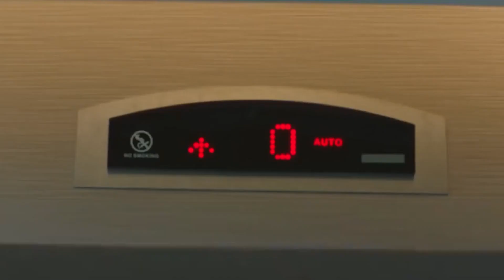Conjoined Twins on the Hospital's Agenda - Heartbeat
Conjoined Twins on the Hospital's Agenda - MY OTHER HALF

PRODUCTION: MF Production
DIRECTOR: Aytac Cicek, Yusuf Pirhasan
SCREENWRITER: Ebru Hacioglu and Verda Pars